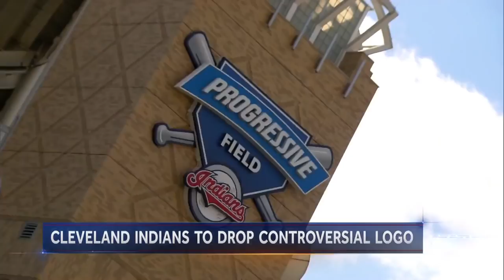Cleveland Indians To Remove Chief Wahoo Logo | NBC Nightly News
The team will no longer wear the logo or display signs or banners with the image beginning in 2019.